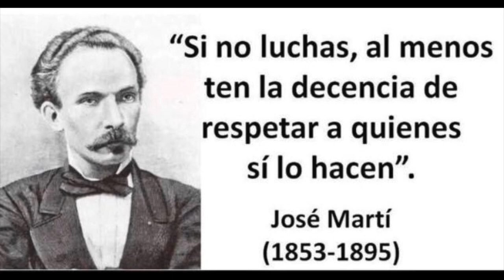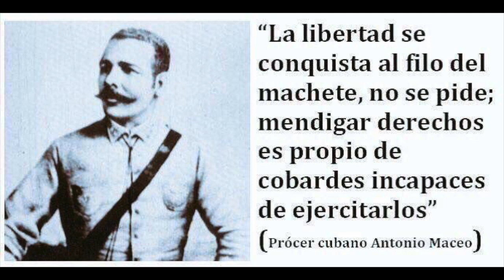🇨🇺Encapuchado (Batista niño de teta)🇨🇺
CUBA TE AMO